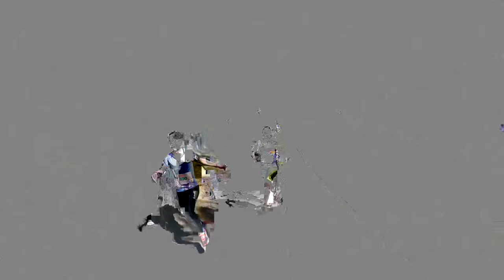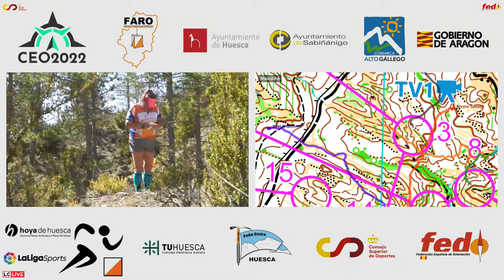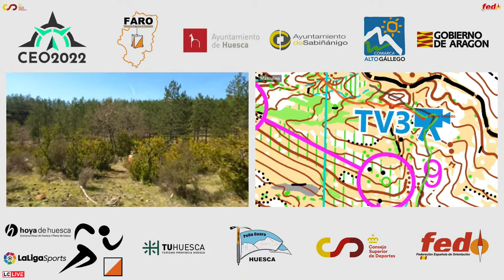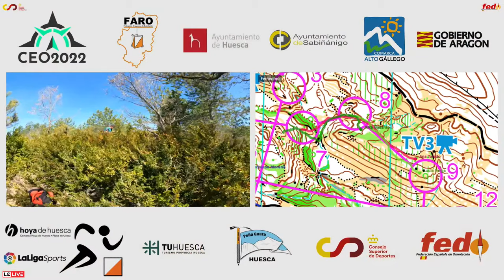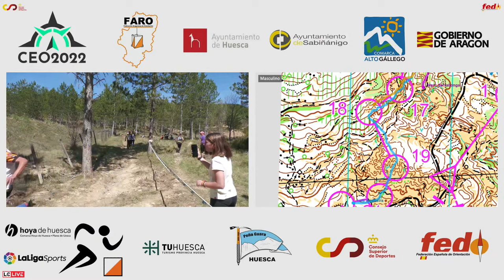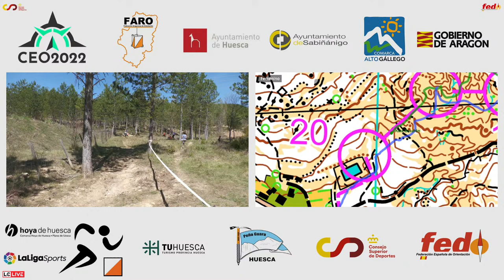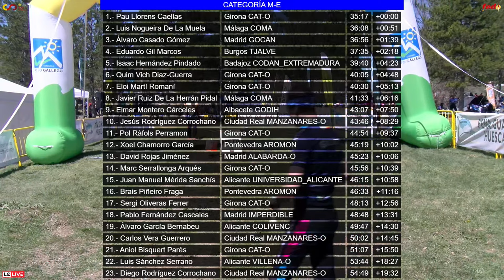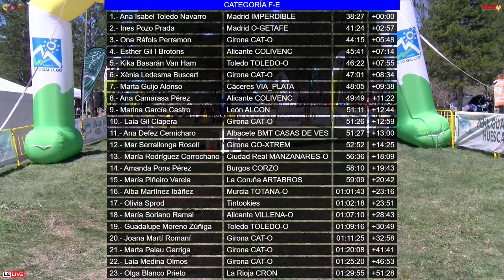🔴 Domingo | Distancia Media - Campeonato de España de Orientación 2022 en Huesca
Emisión en directo de la prueba de Relevo Mixto del Campeonato de España de Orientación a Pie 2022 en Huesca.